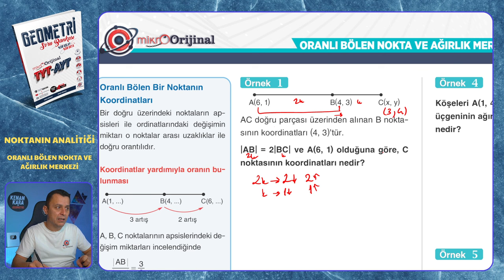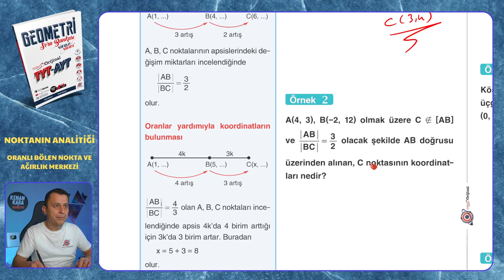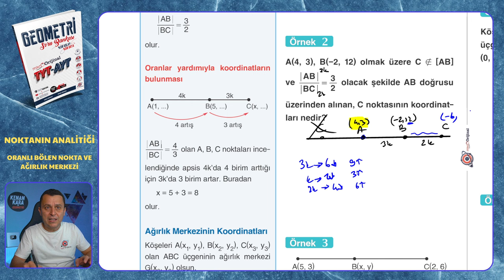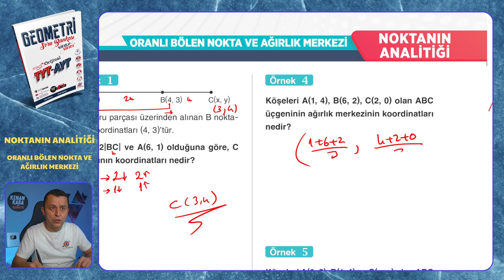ORANLI BÖLEN NOKTA VE AĞIRLIK MERKEZİ | Noktanın Analitiği | Mikro Orijinal Geometri Soru Bankası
Mikro Orijinal Geometri Soru Bankası kitabındaki, Noktanın Analitiği konusundaki ORANLI BÖLEN NOKTA VE AĞIRLIK MERKEZİ testinin çözümü